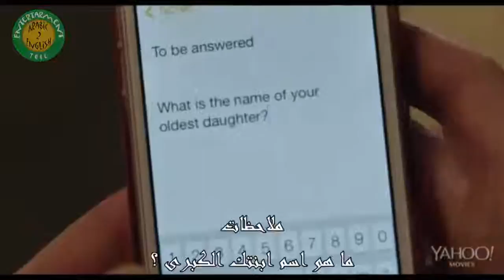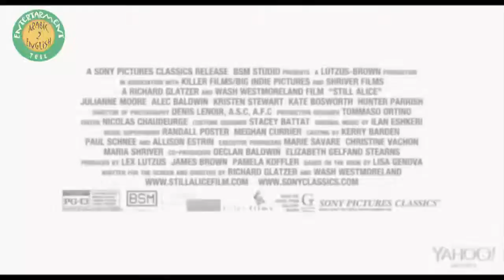Still Alice Trailer HD a2etube com